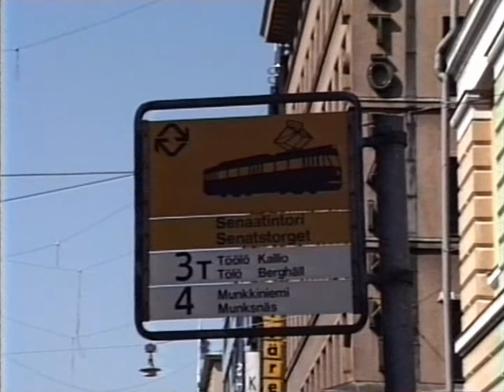Välähdyksiä Tapiolasta ja Helsingistä vappuna 1993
Vappuaaton tunnelmia mm. Tapiolan keskusaltaalta.
Vappupäivän juhlahumua mm. Ullanlinnalta ja Kauppatorilta.